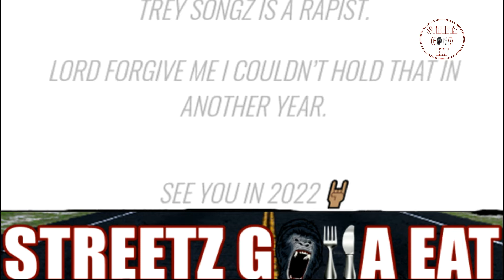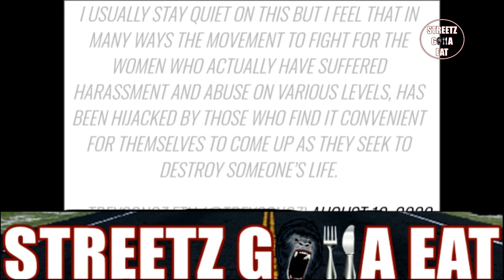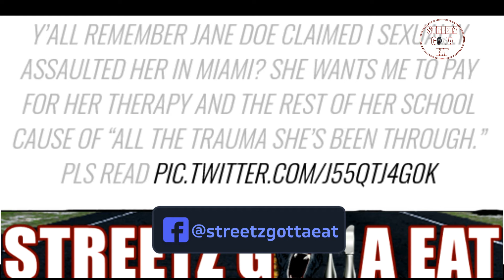Trey Songz Put On Blast! Dylan Gonzalez Tweets He Is A Rapist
They are gonna try to R. Kelly this man sooner or later.

On Thursday night (Dec. 30), former University of Las Vegas women’s basketball star Dylan Gonzalez put the R&B singer on blast, alleging that he is a rapist.

“Trey Songz is a rapist,” Gonzalez told her Twitter and Instagram followers. “Lord forgive me I Couldn’t hold that in another year. See you in 2022.”